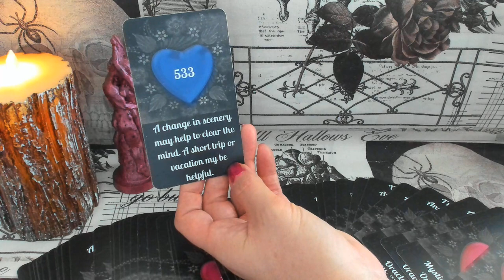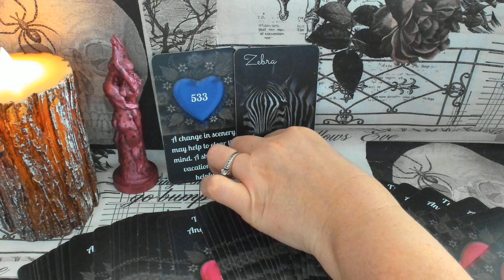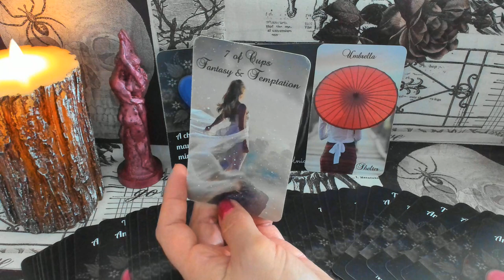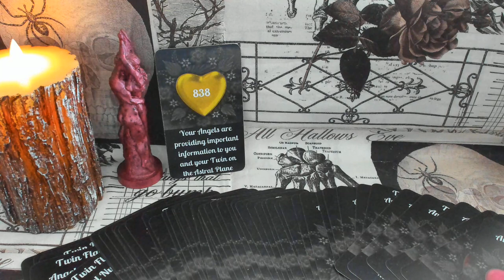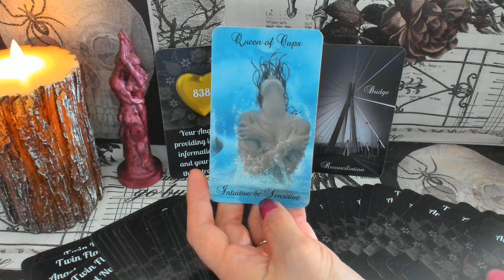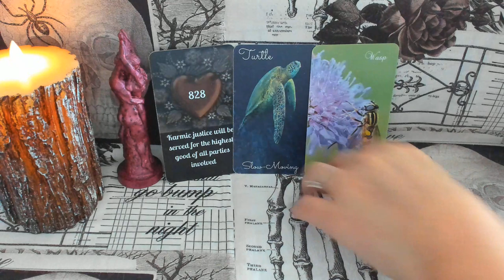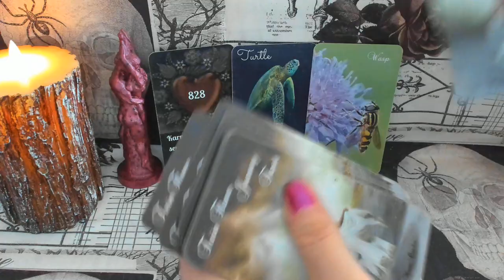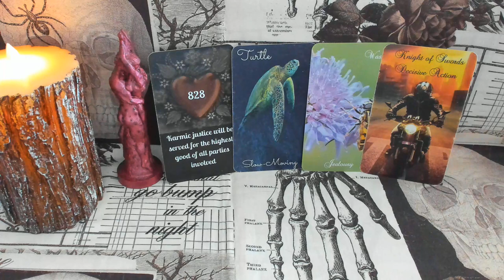ANGEL NUMBERS & SIGNS For Your Divine Love Connection & Journey 1111 🦋💗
If you are interested in receiving my monthly newsletter which includes Free Spiritual Exercises & Rituals surrounding each months New Moon, Latest Offers and Sales, be sure to click on the link below ⬇️⬇️⬇️⬇️⬇️⬇️⬇️⬇️

To book your own personalized version of this reading,

Treasure Trove Oracle Professional Archetypes Deck by Mystic Moon (Me)

Divine Love Inspiration Oracle Cards by Mystic Moon (Me)

If you are international, you can purchase any of my Decks
(This is a 3rd Party site that I do not own or run so any inquiries regarding your payment or shipping will have to be made with the site)

Signs from Spirit Love Oracle by Mystic Moon (Me)

If you enjoyed this reading, please consider showing your support in the following 4 ways :)

2) Send Me a Super Thanks (Here's how): Look for the thumb's up icon on any of my videos.  There is an option to the right of between download and clip that says "THANKS" and shows a little heart with a money sign symbol.  After clicking that, write in your comment and choose how much you would like to give :)

Featured Orgonite created by Michele from Wing & Bell:

The Twin Flame Lover's Orgonite